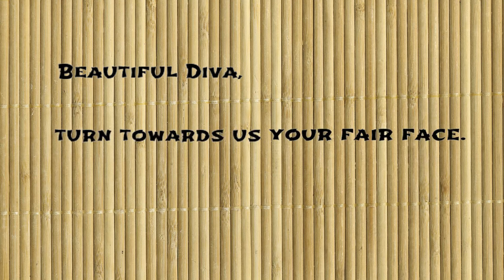A Haiku for Maria Callas- stenote vlogs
Watch A Haiku for Maria Callas, the famous American Greek soprano.